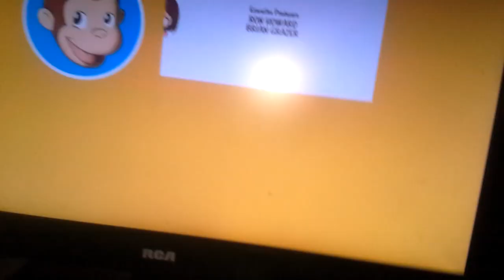Cocoa puffs pbs kids